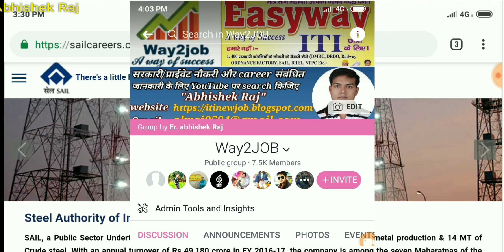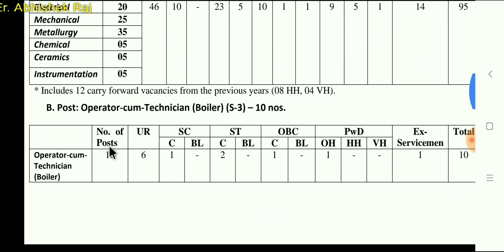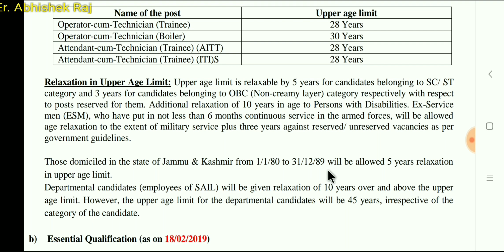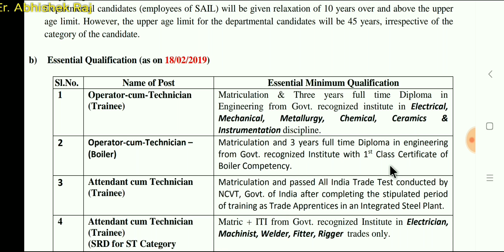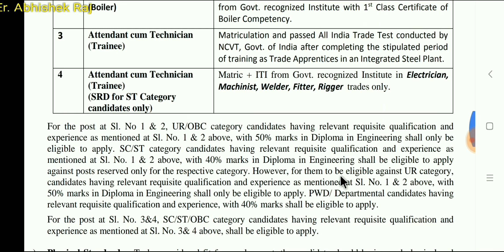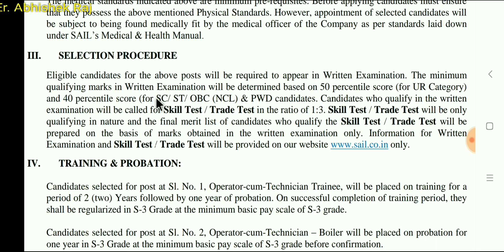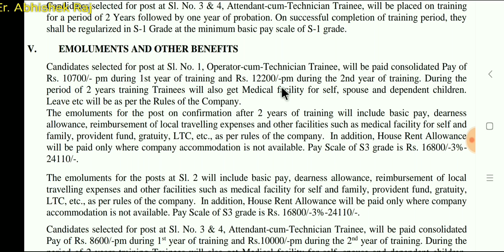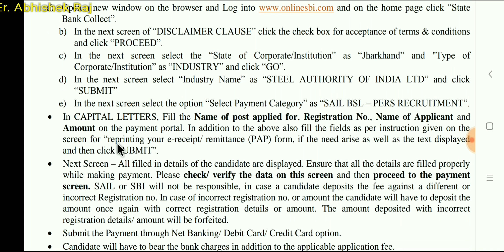SAIL INDIA।। ITI, DIPLOMA JOB।। Permanent job।। जल्दी किजिए।।